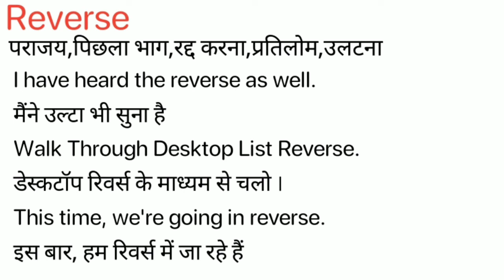Reverse Meaning in Hindi/Reverse ka Matlab kya Hota hai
Reverse meaning in Hindi
Reverse ka Matlab kya Hota hai
Reverse ka Hindi Meaning
Reverse explained in detail.

इस विडियो में मैं  ,Reverse शब्द का इंग्लिश में अर्थ या मतलब क्या होता है इसके के बारे पूरी विस्तृत रूप से बताया .